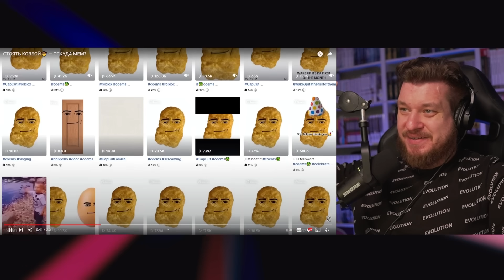СТОЯТЬ КОВБОЙ🤠 — ОТКУДА МЕМ? | РЕАКЦИЯ НА НЕБУДИ